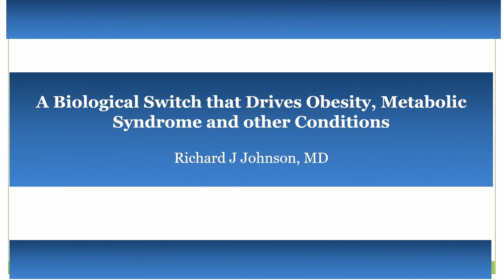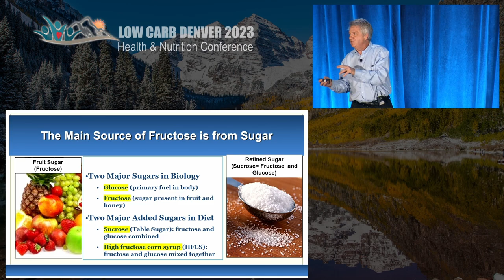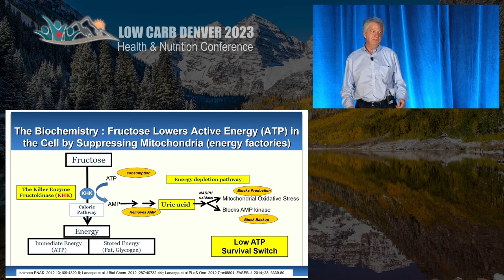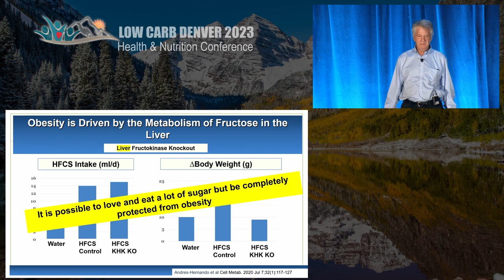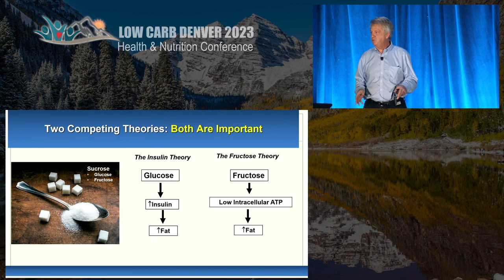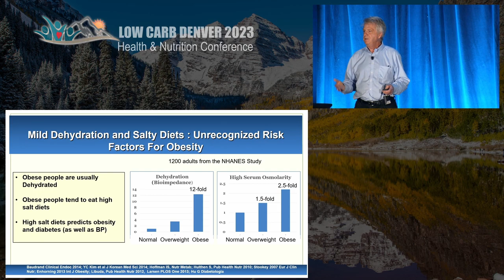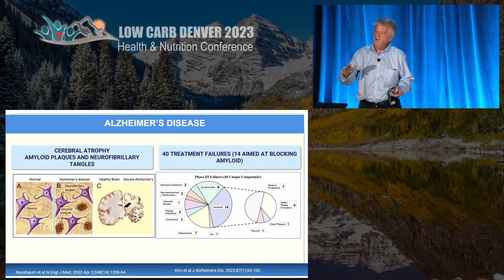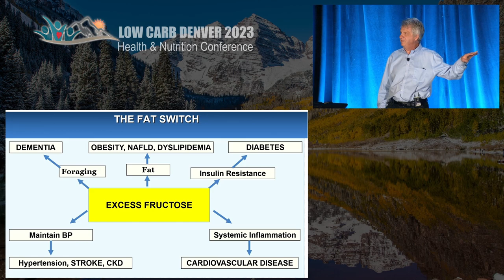Richard Johnson, MD: A Biologic Switch that Drives Obesity, Diabetes, and other Common Diseases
Low Carb Denver 2023, Health & Nutrition Conference. Watch the entire presentation as Dr. Richard Johnson discusses: A Biologic Switch that Drives Obesity, Diabetes, and other Common Diseases. We are releasing this important free content for all to learn and enjoy. We trust you will find the content visually engaging and educational.

Richard Johnson, MD, is a professor of medicine at the University of Colorado and is a clinician, educator, researcher, lecturer and author. He is board certified in internal medicine, infectious diseases, and nephrology and is the founding editor of Comprehensive Clinical Nephrology, a leading textbook on kidney disease. For more than 20 years, Richard's areas of research include the causes of obesity and diabetes, with special interest in the role of sugar, especially fructose and uric acid. He lectures all over the world, has published over 700 papers and is recognized as a leader in his field. He has authored several books including his latest "Nature Wants us to be Fat."

The content from the entire conference, including 34 presentations recorded on the main stage, is also available to purchase and Watch on Demand to gain immediate access via our interactive Whova event app. The app provides an immersive virtual experience as if you're attending in-person. $99.99 for the general public and $274.99 for healthcare professionals as home study, including 18+ CME and CPE credit hours. Your financial support enables us to deliver high quality content such as this as well as for future events.

A special thanks to our YouTube channel sponsors. Be sure to visit:
- Restore Medical Fitness Providing remote lifestyle approaches including nutrition, health and fitness coaching
- Reisaan Health Dr. Roshani Sanghani provides remote lifestyle approaches customized to the Indian culture

Jeffry Gerber, MD - Event organizer Low Carb Conferences, - Denver’s Diet Doctor, - South Suburban Family Medicine,